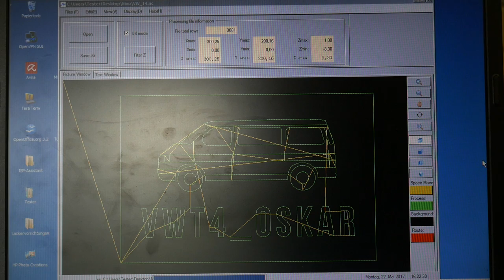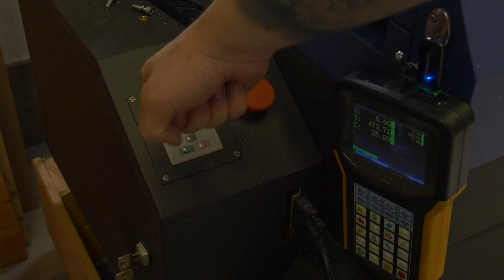LED Schild :)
Heute zeige ich euch, wie ich ein eigenes LED Schild baue :)